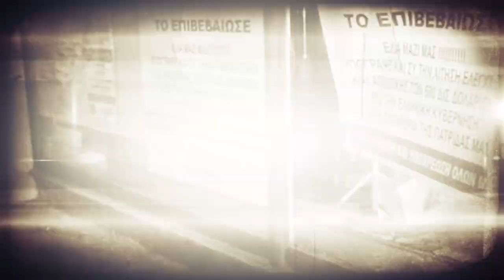ΟΙ ΕΛΛΗΝΕΣ ΣΤΗΝ ΕΥΡΩΠΗ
ΕΥΡΩΕΚΛΟΓΕΣ 2019